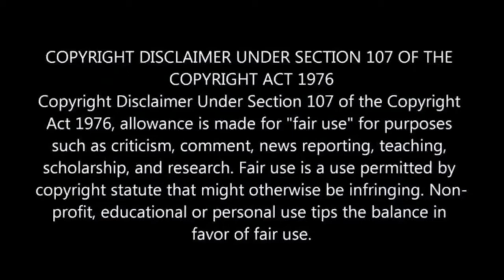Ntando Duma reveals her salary on social media